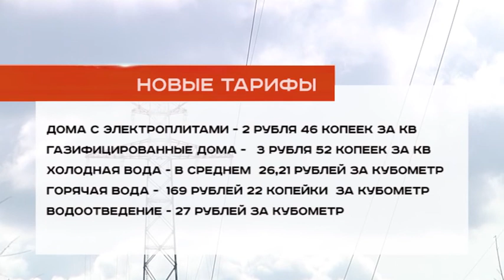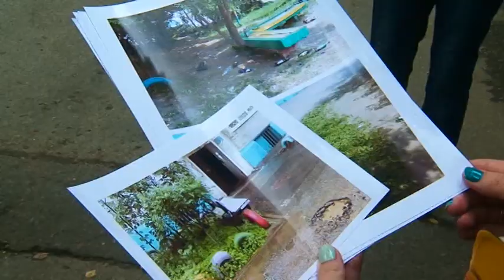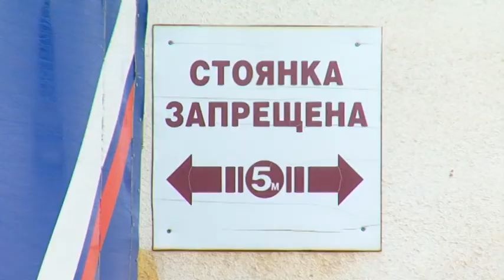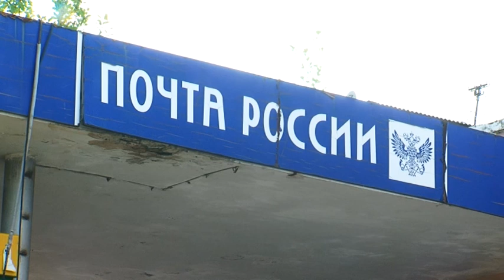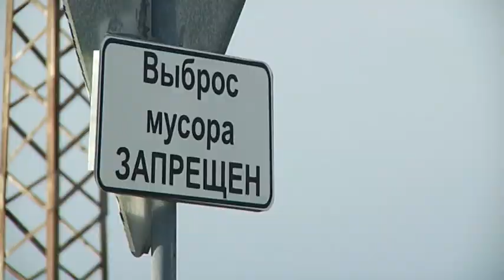Программа "Управдом 192"